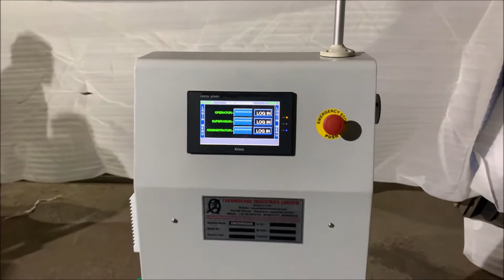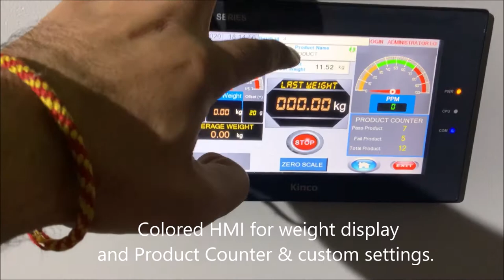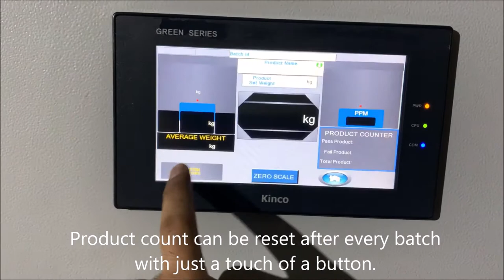Checkweigher for Cartons /Boxes Weigher /Secondary Packs Weighting by Thermocare Industries Limited.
Online Checkweigher for Cartons / Finished Boxes by Thermocare Industries Limited.
Excellent product for quality check of cartons/ finished boxes.
The machine rejects the cartons having deficit or excess number of items.
Therefore, not only making a good market reputation but also avoiding losses.